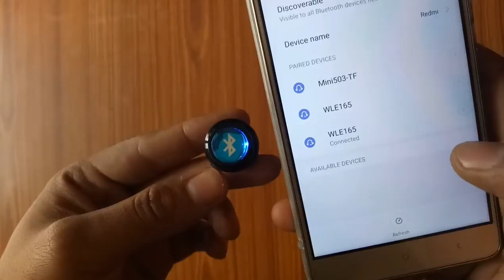Mini Bluetooth Earphone wireless CSR4.0 Headphone ear stereo Earpiece handfree call.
wireless mini headphone. Thetechcheff. Letsgrabnow. Universal Wireless Bluetooth CSR 4.0 Stereo Handsfree Earphone In-ear Sport Running Headphone Studio Headset with Microphone can't listen to music.

Features:

    100% Brand New.
     Model/mini A8
 3 Colors for your choice:Black  Silver  Yellow
   Newest Wireless CSR 4.0 Bluetooth headphone headset In earphone, stereo two-channel MP3 Handsfree with vibration microphone for all phone and other bluetooth devices.
    This product uses the new headset shape design, using the world famous Bluetooth Stereo Bluetooth chips, to ensure high-fidelity sound quality and stable performance and excellent call quality. This product supports Bluetooth V2.1 version, support for Bluetooth A2DP and calling features. Battery time supports up to 4-6 hours.

Specifications:
    1. Charging voltage: DC5V 150mAh
    2. Working current: 25-35mA
    3. Bluetooth A2DP Working range: 10m
    4. Output power: 35mW
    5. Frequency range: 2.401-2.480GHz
    6. Distortion factor: ≤1%
    7. Frequency response: 20Hz-20KHz
    8. Working Time: HuaTong state 4-6 hours (The Volume will affect the time)
    9. SNR: S/N≥95
    10. Charging Time: 1h-2h
    11. Talk time: 4-6 hours, play time: 4-6 hours
    12. Playing Time: up to 4 hour
    13. Frequency Response: 20 ~ 20000Hz
    14. Sensitivity: 80dB
    15. Impedance: 32 ohm
        Note: Due to the difference between different monitors, the picture may not reflect the actual color of the item. We guarantee the style is the same as shown in the pictures. Thank you!